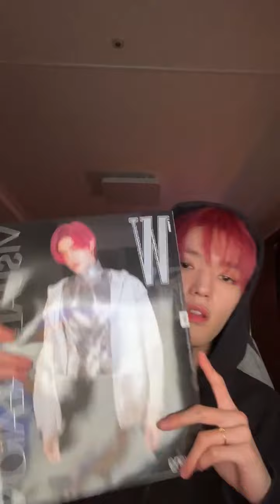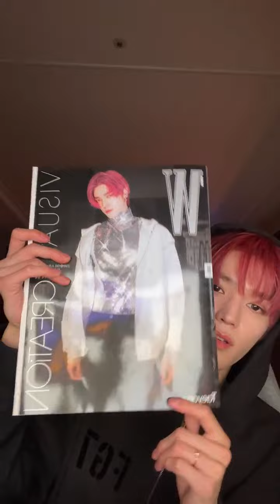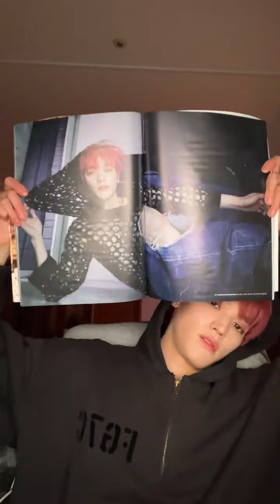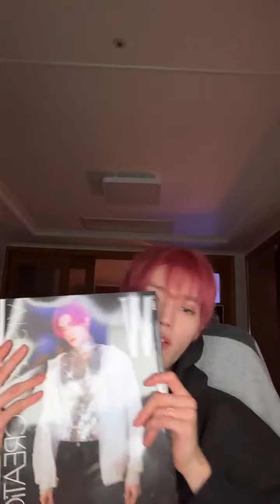Taeyong Instagram Live [27/01/2022]